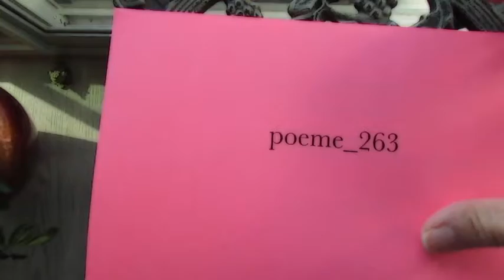Poeme 263 - supermoon (haiku)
... even bigger ?

from my book "Papier Rose Pink Paper", Catkin Press

translation of "Lune de périgée" (Poeme_172): https:/youtu.be/sAl4GmvCBNY